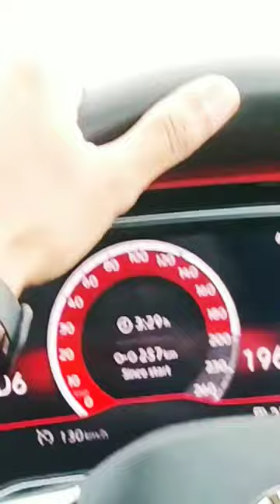VW Virtus GT on an empty expressway stretch with 5 adults and fully loaded Boot 🚀